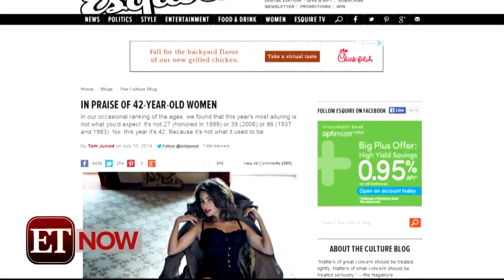Why a Men's Magazine Claims 42 is the Perfect Age For a Woman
Is 42 the new 22? Well, it looks like Esquire writer Tom Junod seems to think it is!